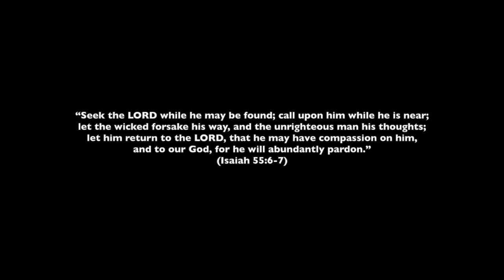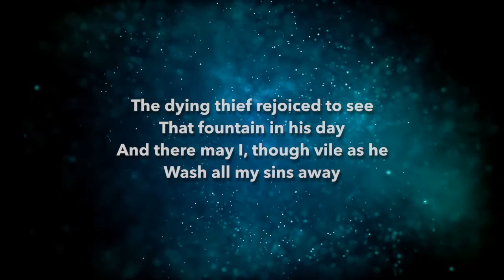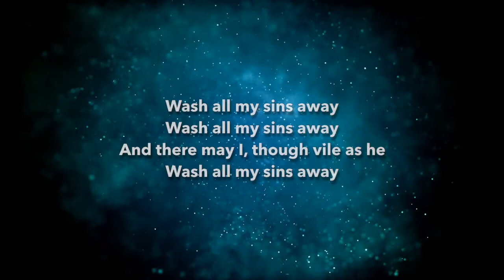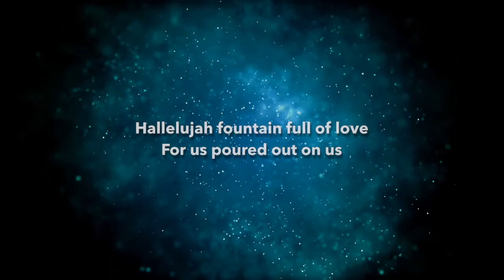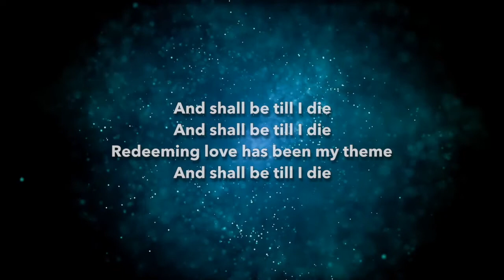There is a Fountain (Full of Love)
Performed by - Richard Thompson, Phil Thompson, Reuben Campbell and Brian Campbell